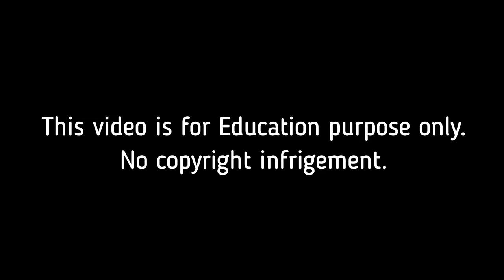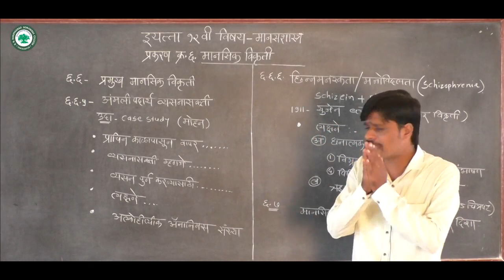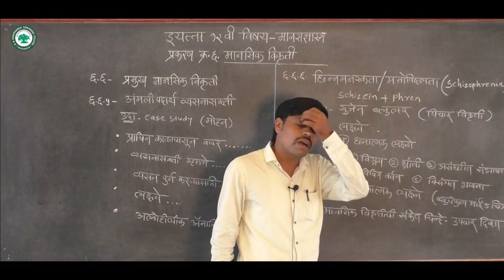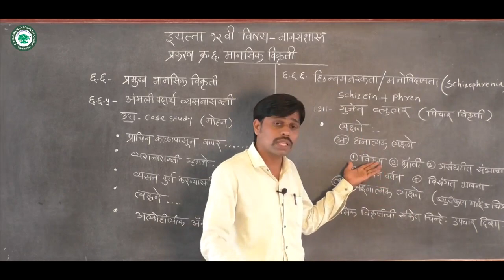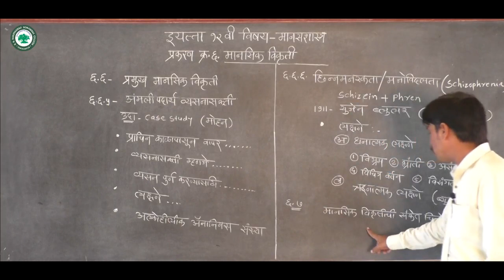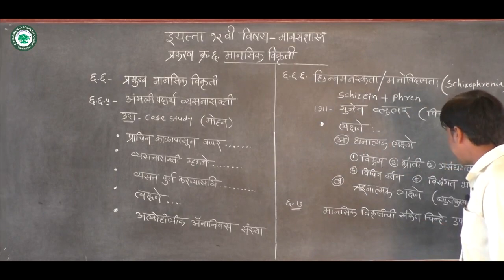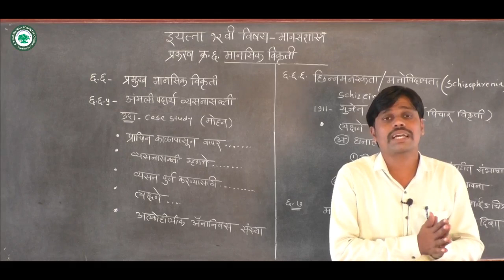XII. कला (मानसशास्र) ।। घटक: मानसिक विकृती ।। By. प्रा. शिंदे सुमंत